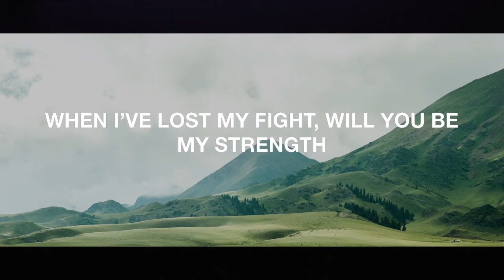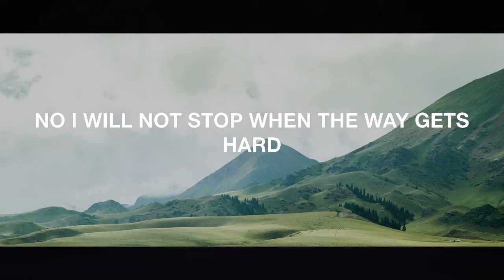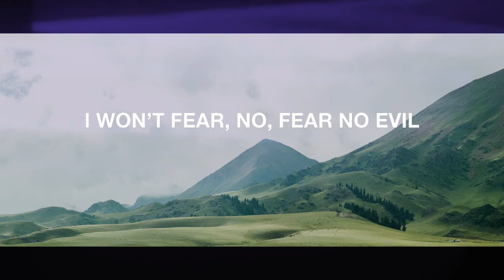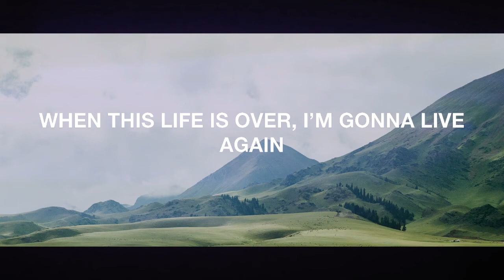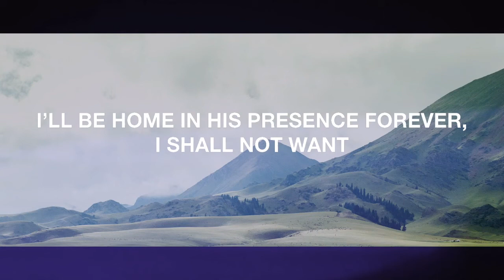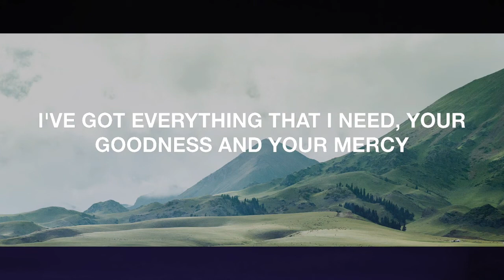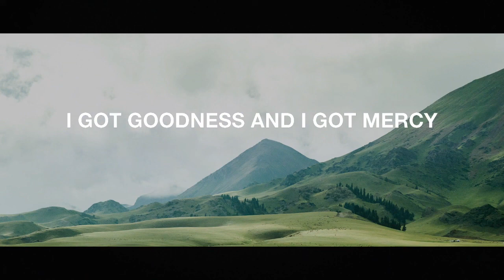Shall Not Want Elevation Worship Instrumental + Lyrics